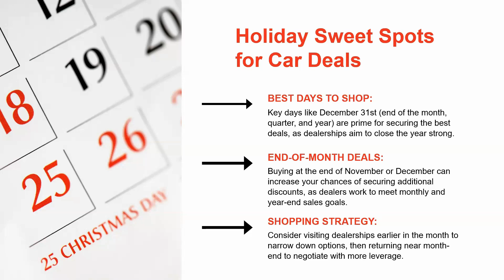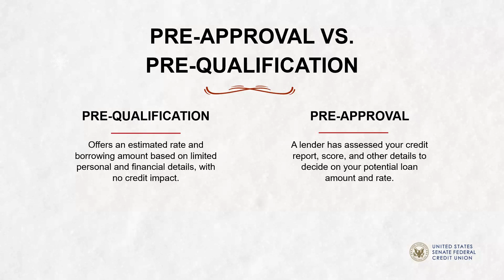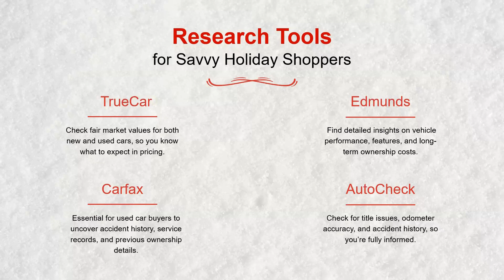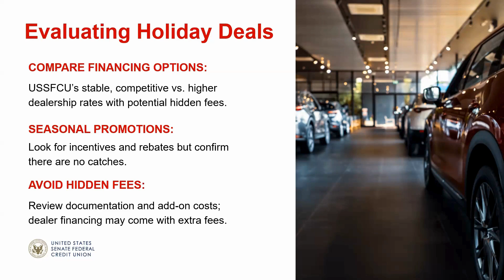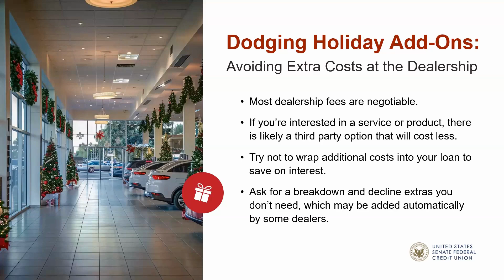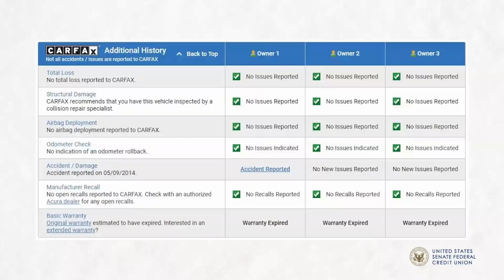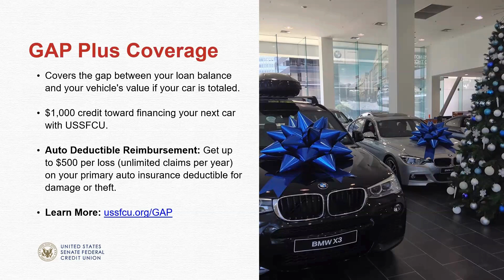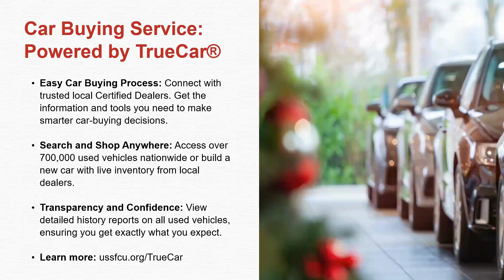Holiday Wheels: Financing Your Dream Car This Season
Learn when to buy for maximum savings, explore auto loan options, and understand prequalification vs. preapproval. We also cover ways to protect your investment with warranties and GAP insurance.

Recorded: 11/13/24